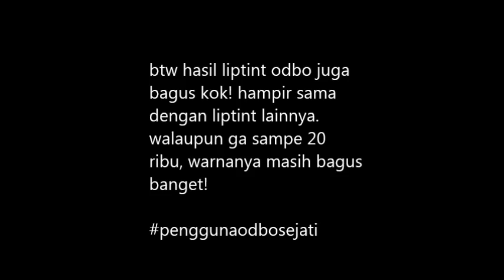REVIEW LIPTINT ODBO & BABY LIPS || TUTORIAL MEMAKAI LIPTINT AGAR TIDAK KERING || ALDA CYRILLA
thumbnail ga banget. maap y. :(

songs copyright:
- [INSTRUMENTAL] Red Velvet(레드벨벳) - Ice Cream Cake
- I.O.I - Dream Girls (소녀 꿈) Instrumental Version

hello guys! ini video pertama aku yang super duper gajelas. maaf kalo reviewnya juga ikutan ga jelas karena aku masih amateur:( tapi so far uda 1 tahun pake liptint odbo trus, warnanya mantep kok! bagi kalian yang tau tempat dimana jual liptint carmex komen yaa xx

products:
- liptint odbo (online shop yang jual buanyak)
- baby lips (bakal ga asing kalo doyan ngeliatin belakangnya mas kasir alfamart/indomart.)

NEXT VIDEO?
TUTORIAL NYATOK & NGERINGIN RAMBUT PAS LAGI KEBURU

super duper thanky0u! semoga bermanfaaat HEHEHE